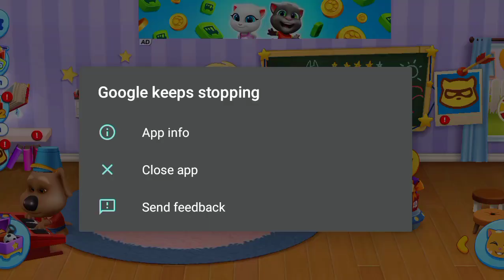how to talking ginger 2 new funny video talkingginger my_talking_tom_ginger। 2023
how to talking ginger 2 new funny video
talking tomtalking tom and friends
my talking tom
Tom